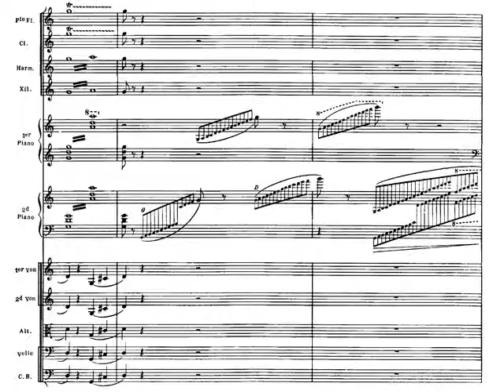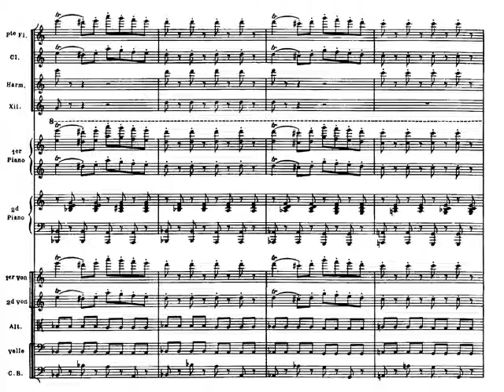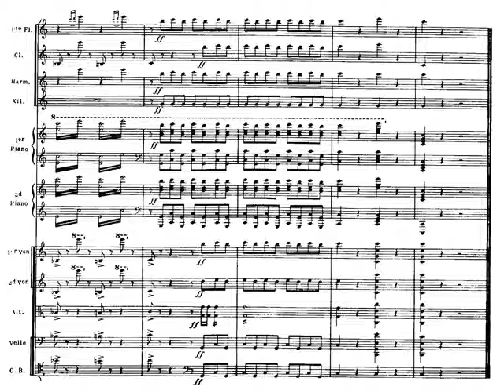Saint-Saëns. El carnaval de los animales. 14 - Final (Finale). Partitura, Audición.